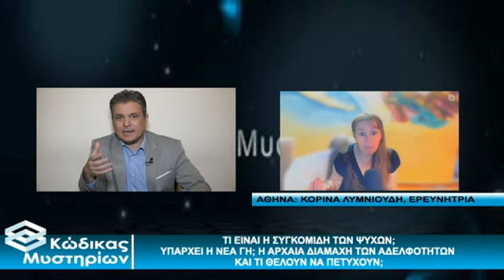Κώδικας Μυστηρίων 27/11/2021